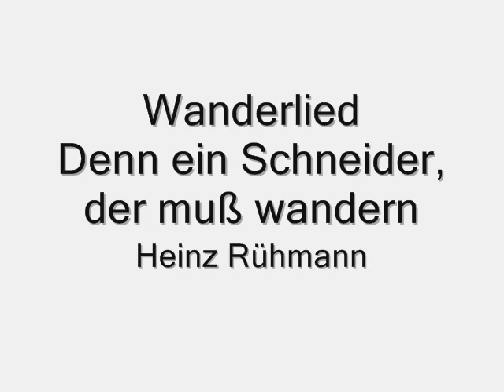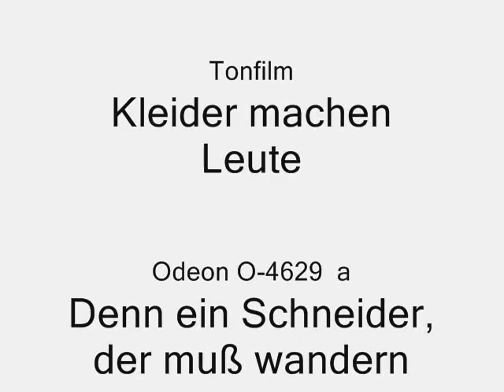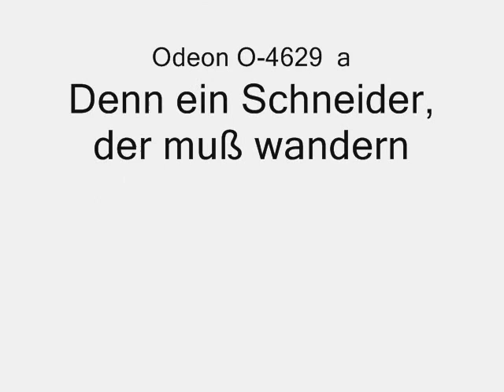Heinz Rühmann - Wanderlied, Denn ein Schneider, der muß wandern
Odeon O-4629 a
Wanderlied
Denn ein Schneider, der muß wandern
Orchester Werner Bochmann
Heinz Rühmann
Bernhard Eichhorn
Helmut Käutner
Kleider machen Leute